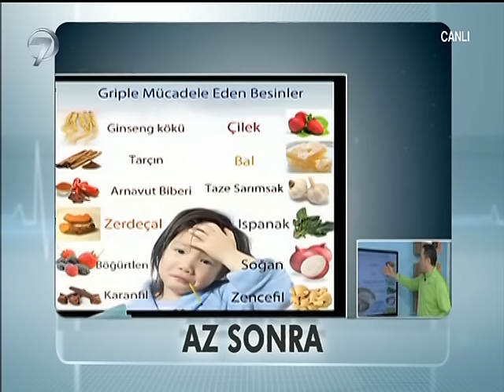Dr. Feridun Kunak Show - 17 Ekim 2016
Uyguladığı farklı yöntemlerle izleyicilere sağlıklı bir yaşam fırsatı sunan Dr. Feridun Kunak Show’un bu bölümünde; mevsim geçişlerinde sıklıkla görülen soğuk algınlığı şikâyetinin tedavisi üzerine konuşuldu.

Özel bitkisel karışım tarifleri ve sabah sporu ile izleyicileri sağlıklı bir yaşama davet eden Feridun Kunak’ta bu bölüm vücut kırgınlığı, hapşırık ve burun tıkanıklığı gibi etkilerin sonucunda ortaya çıkan gribal enfeksiyona iyi gelen bitkisel çay tarifleri verildi. Kunak ayrıca bağışıklık sistemini güçlendiren ve stresi azaltan gıdalara örnek verdi.

Geçmek bilmeyen soğuk algınlığına karşı direnç kazandıran üvez meyvesinden sirke yapımını anlatan Kunak, sahte balı anlamanın püf noktalarını da izleyicilerle paylaştı.

Ekranların sevilen programı “Dr. Feridun Kunak Show” hafta içi Pazartesi-Perşembe canlı yayınla saat 09.45’te Kanal 7’de.